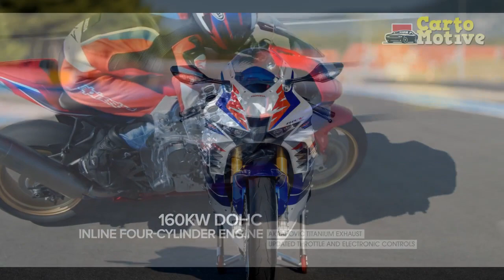2023 Honda CBR1000RR R Fireblade Review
2023 Honda CBR1000RR-R Fireblade Review

1. We use trusted media sources in loading news and narrative content that we provide, in order to maintain accuracy and facts. We also include sources as references. please visit the sites we provide for more in-depth information related to the information or discussion we raise.

2. We use manual editing in making videos, we do not use video mass generator (Ai) in making videos.

3. The material we use in making this video, is free and non-copyrighted content, or Creative Commons content, with fair use of content. If there is a problem or material that we use in the video in this channel, or there is a discussion about future business.